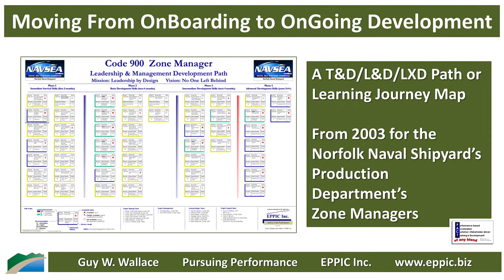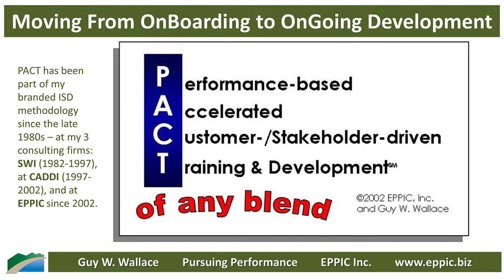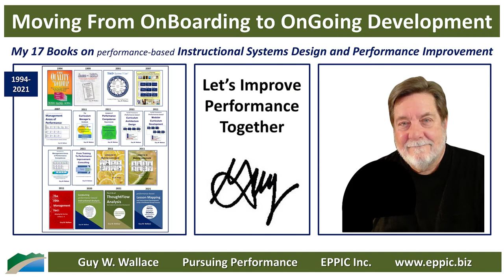Moving From OnBoarding to OnGoing Development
The PACT Processes for performance-based Instruction/ Training & Development/ Learning & Development/ Learning Experience Design - swiftly move people from OnBoarding into Ongoing Development - to build Performance Competence over time - quickly.